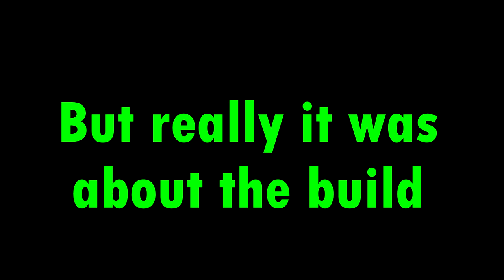Minecraft Build Battle - House (With Ottersea)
Just a quick note, I did go over board with the books and it made both of our videos longer. I do apologise for advance, I just got really into it at the time.
ANYWAY!